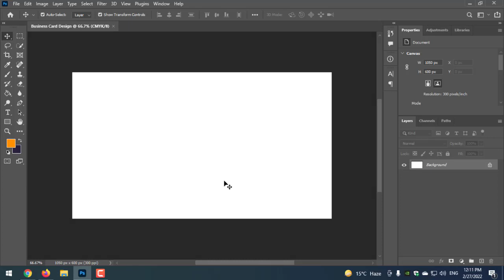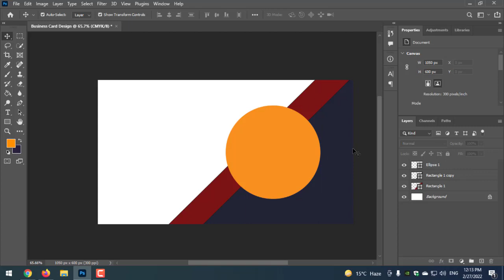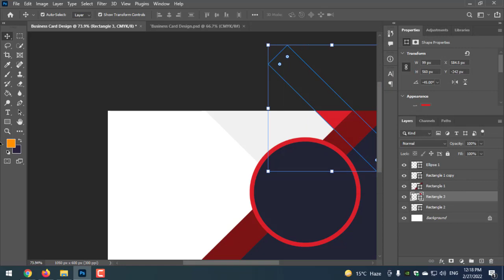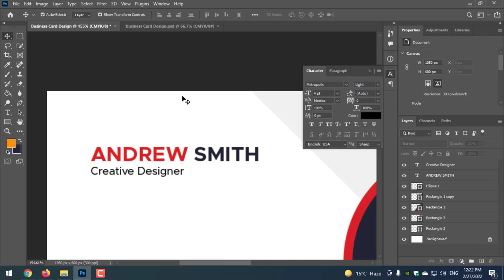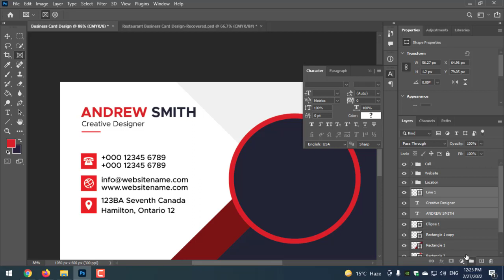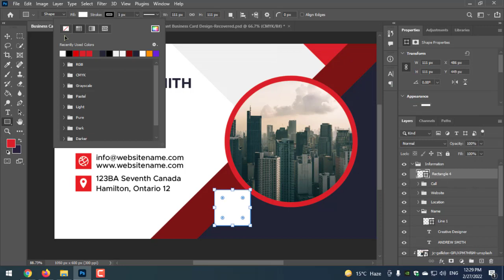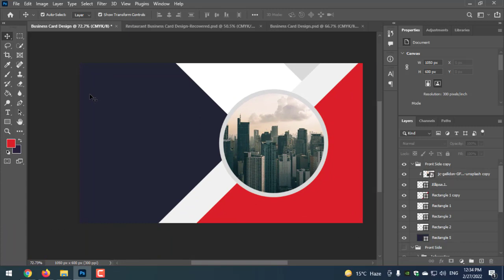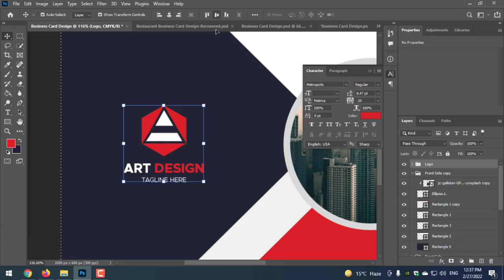How to Create A Creative Business Card Design in Photoshop CC 2022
Hello, Friends Today we create a creative business card design in